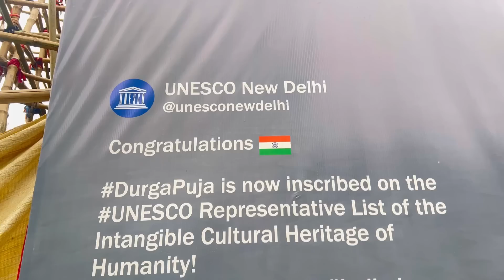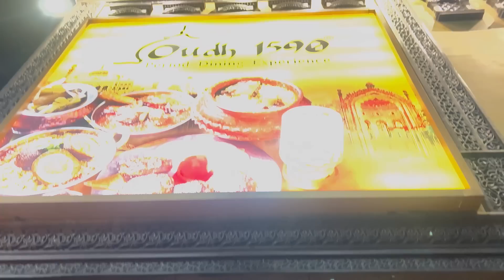কলকাতা Durga Pujo Pandal তৈরি Tour😍| কোথায় কি পূজো হচ্ছে???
HighFive!

For more updates do follow me on